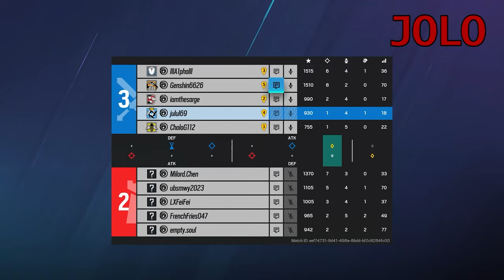THE BUKAKKE JOKE | Let's Play Rainbow Six Siege Part 37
Cholo still doesn't know when all the Japanese salarymen cum on the noodles.